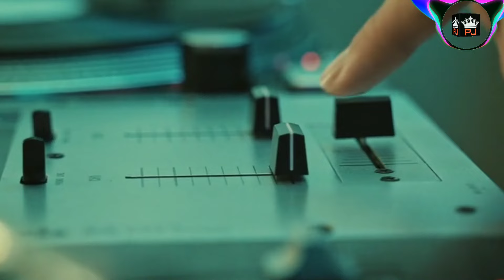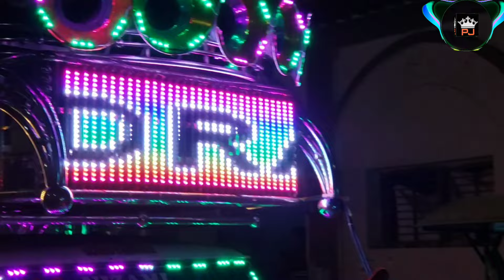MS Nizami Band Padra | Dum Maro Dum | PJ Bands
ms nizami band padra
dum maro dum
pj bands
pavan jadav
music
brass band